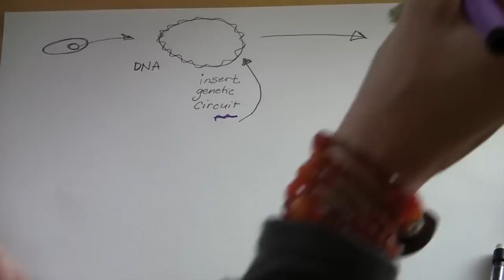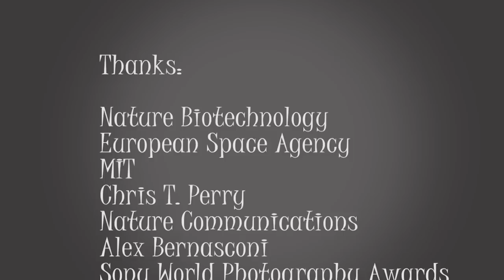This Week in Science & Technology (TWIST) Feb 16 2013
Welcome to TWIST - your weekly dose of science news.

Join your hosts Dr. Carin Bondar and Dr. Phil Plait as they discuss the fate of Caribbean corals, moon colonization and the latest in genetic engineering. All this, plus Science Alert's top images for the week of February 16th.

Follow us on G+: +ScienceAlert